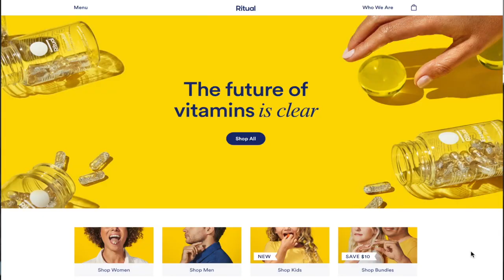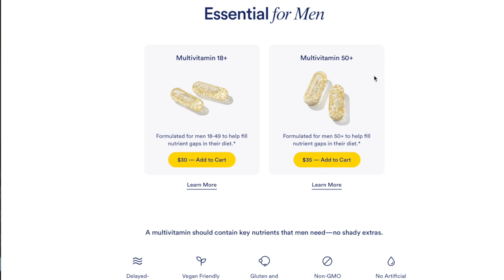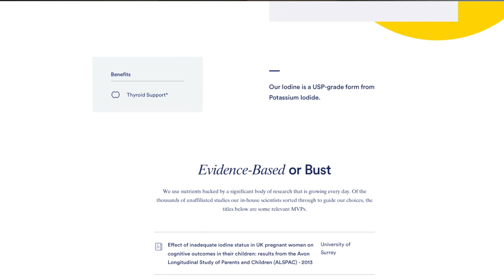How these ingredients can benefit your health | Ritual Vitamins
Hi lovies, I was looking for a vitamin brand that uses clean ingredients and free from synthetic fillers, GMO, or artificial colorants. I wanted to share this information with you all. I'll leave the link below along with some other information I mentioned in the video. See you soon 😘😘😘

Articles mentioned